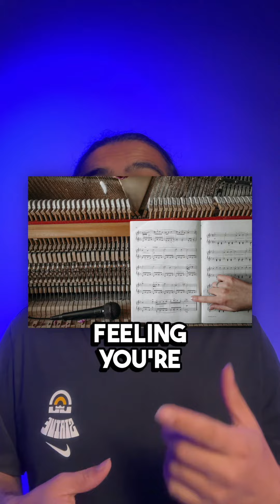Why the first 3 seconds of a video is important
Here’s some tips on how to keep the first 3 seconds appealing on your videos